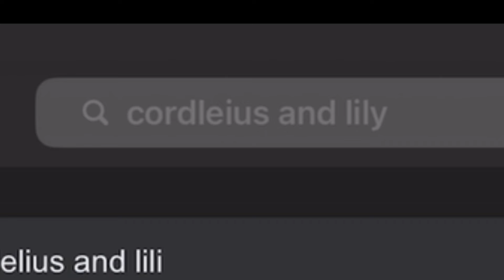LILY.EXE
Brawl Stars